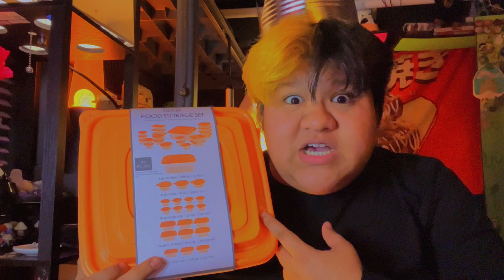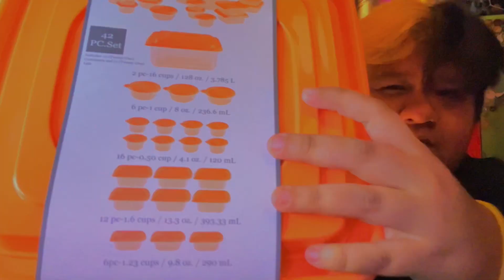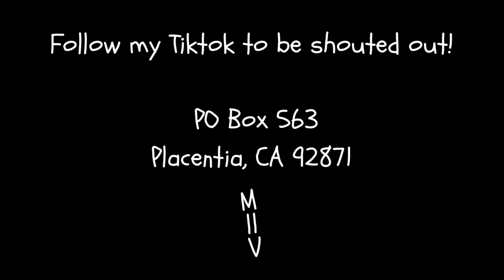Five Below Haul | Come shop with me!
Sometimes detours bring cook finds and when there’s cool finds there’s cool videos!

Thank you so much for 2K on tiktok we are already on the road to 3K and I couldn’t be more grateful!

Threads